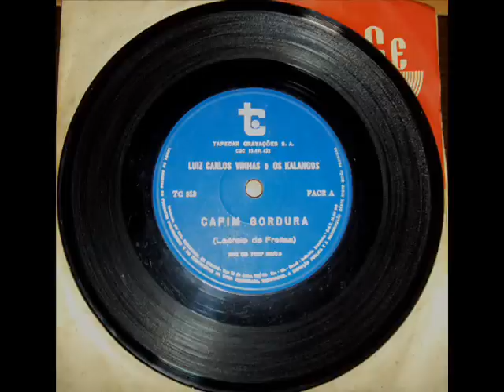Capim Gordura - Luiz Carlos Vinhas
Capim Gordura  - Luiz Carlos Vinhas e os Kalangos , 1971
Composição : Laércio de Freitas